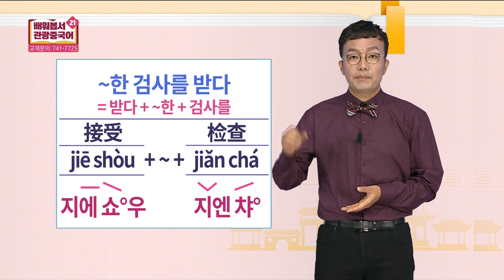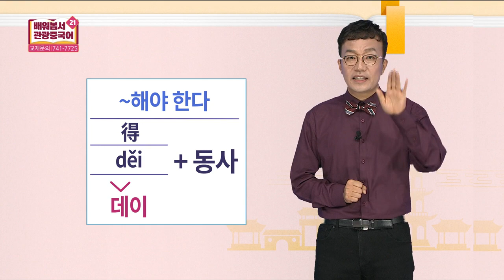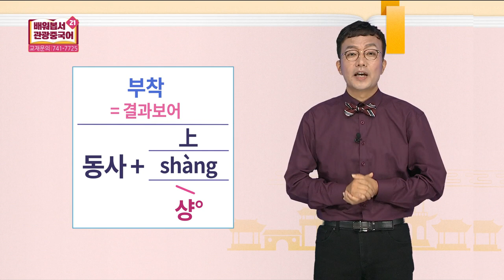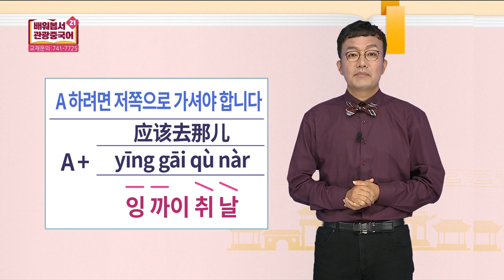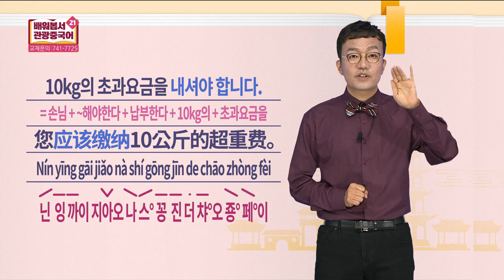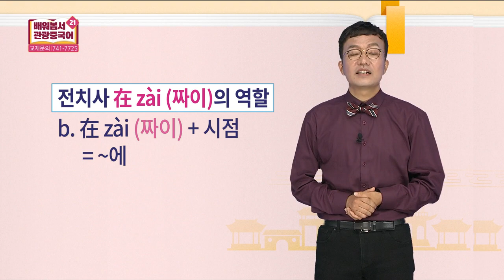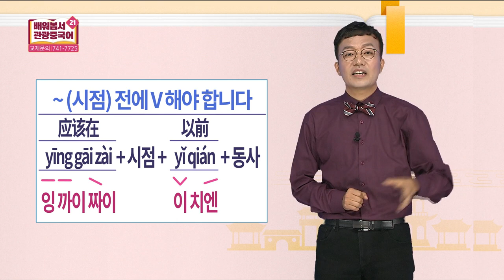2019 배워봅서 관광중국어 - 22강